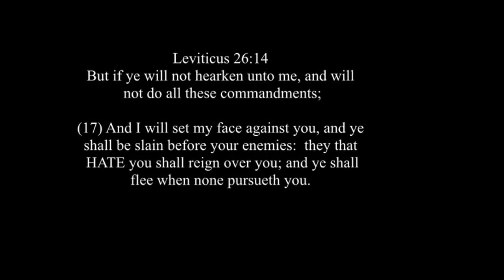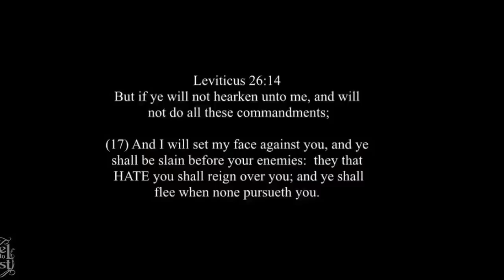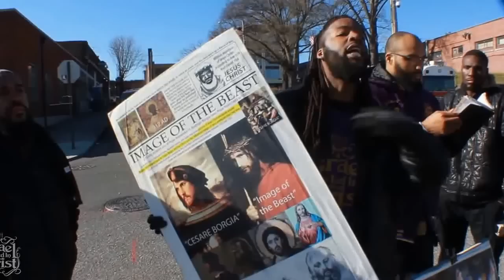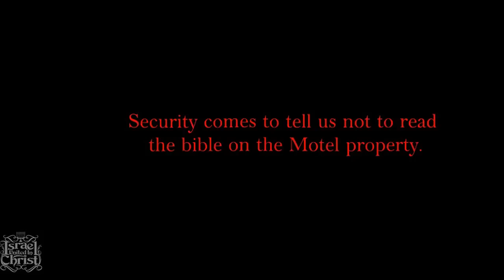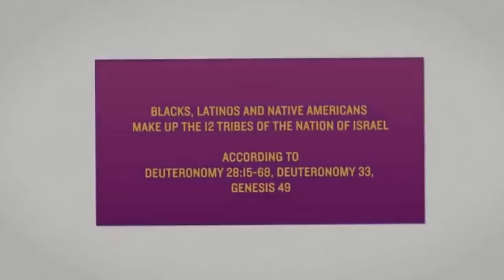The Israelites: MLK Jr. NEVER Read Out Of The Holy Bible..IUIC